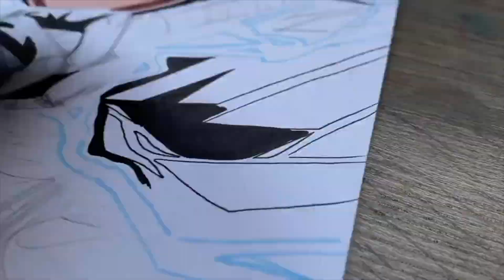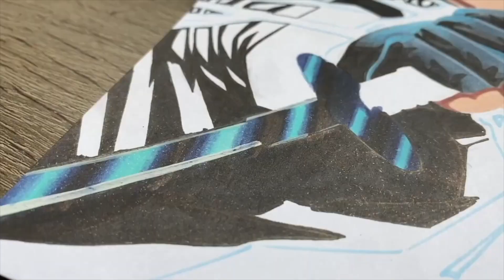ASMR FR - Je Dessine Sasuke ! (Chuchotement)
➽ Mon Setup :

► Mon Ordi
► Mon Micro
► Ma cam
► Bras Flexible

★ Acheter mes livres